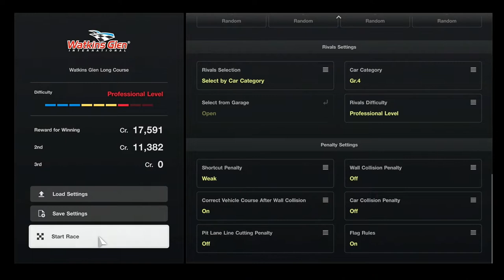Gran Turismo 7 - Watkins Glen-Long Gr.4 - Daily Race Strategy Guide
Welcome to my Race Strategy Guide for Daily Race C 21/11/22 around Watkins Glen - Long on Gran Turismo 7

This Daily Race features Gr.4 cars around Watkins Glen - Long

Tyres - X1
Fuel - X7

The car I used for this Race: Subaru WRX Gr.4

STRATEGY TLDR;
Racing Hard Tyres - No Pit Stops.
Conserve fuel the entire race by short shifting. Change gears at around 50% revs the entire race, you might need to shift a bit earlier to save a little more fuel every so often. I also went down to mix 2 a few times during the race. You need to use no more than 10% fuel per lap so manage it depending on how many laps you have.

This race is all about saving fuel and the Subaru WRX is not only one of the best cars in Gr.4 at the moment but it uses barely any fuel. It handles this track really well and will be the dominant car for the race.
This out third daily race in a little over 2 months with exact same strategy and car so if you have been doing this fuel saving races then you should be very familiar with how to conserve fuel.

FUEL SAVING TECHNIQUES:
Shift Up through the gears at around 50% revs to keep the car revs low, you can also lift off the throttle and coast for a short time before the bus stop chicane and into turn 1.

Race Pace is going to be tricky but I was able to manage low 1.56s/ 1.55s on Racing Hard Tyres while conserving fuel. I think a lot of people will struggle to save the fuel while being reasonably consistent and quick. Just make sure you’re not getting corner cutting penalties, its very easy to get corner cutting penalties around this circuit.
If you end up needing to pit for a little bit of fuel be very careful of the while line on pit entry, if you cross the line you will get a 3 second penalty.

Overall a pretty boring strategy this week unfortunately, its exactly the same strategy and car we had a few weeks back around the Nurburgring GP and Catalunya GP a few weeks ago.

If you’re using this car for Qualifying Time Trial when swapping over to the race start you need to change your Racing Medium Tyres over to Racing Hard Tyres every time so be mindful of that.

I did a custom race with the same settings as the Daily Race for testing reasons and to get a clean race without being hit off.

I have the Traction Control set to level 0 for this Video but that’s personal preference and you can choose whatever setting you want, although having it set higher will cost you time so its worth getting used to a low level of Traction Control or turning it off all together would be even better.

I also show my steering and pedal inputs via a couple of cameras to show my inputs if that interests you.

Here are some timestamps for the video:

Race Strategy TLDR - 0:00

Race Setup - 0:11

Race Start - 0:47

Race End -  20:24

Outro - 20:35

Settings Used:

Manual Transmission
ABS - Default
TCS - 0 (Unless specified above)

Equipment Used:

Fanatec Gran Turismo DD Pro
Fanatec Formula Wheel Carbon